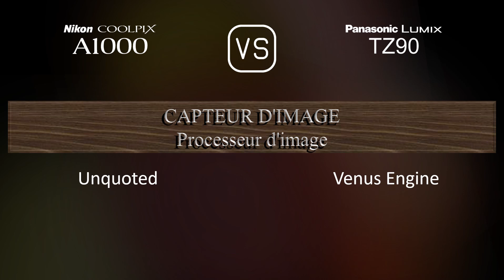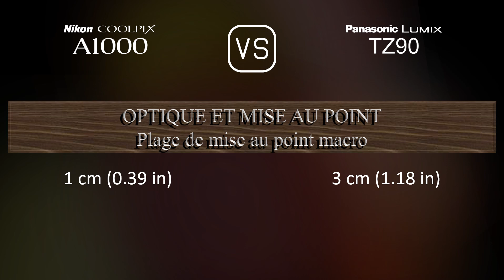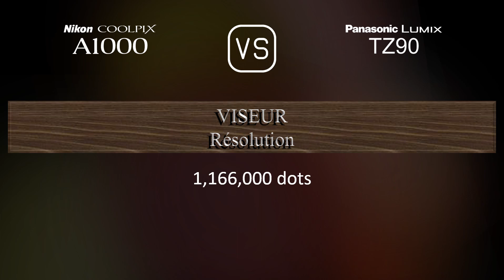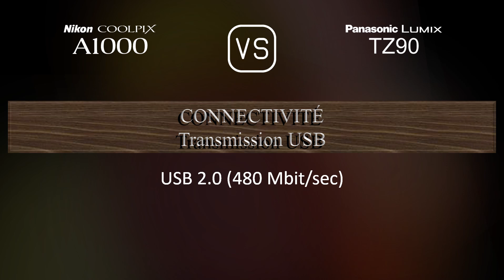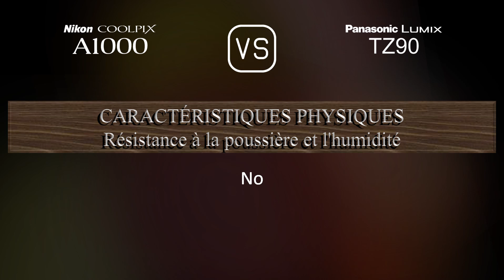Nikon Coolpix A1000 vs. Panasonic Lumix TZ90: Une Comparaison de Caractéristiques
Cette vidéo fournit un aperçu des fonctionnalités du Nikon Coolpix A1000 et du Panasonic Lumix TZ90 dans une comparaison de caractéristiques (comparison of specifications).

00:25 LANCEMENT
00:33 BOÎTIER
00:40 CAPTEUR D'IMAGE
01:01 IMAGE
01:16 OPTIQUE ET MISE AU POINT
01:55 ÉCRAN
02:13 VISEUR
02:27 FONCTIONNALITÉS PHOTOGRAPHIQUES
03:20 FONCTIONNALITÉS VIDÉOGRAPHIQUES
03:35 STOCKAGE
03:38 CONNECTIVITÉ
04:03 CARACTÉRISTIQUES PHYSIQUES
04:21 AUTRES CARACTÉRISTIQUES